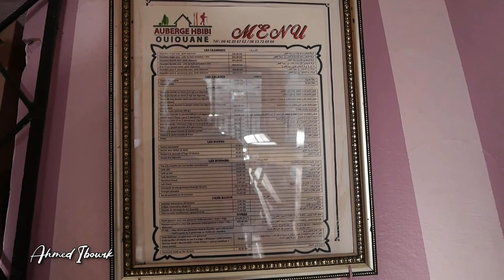مرورا بغابات عين اللوح زرنا بحيرة ويوان واوبيرج حبيبي دوزنا لحظات سعيدة OUIOUANE et AUBERGE HBIBI